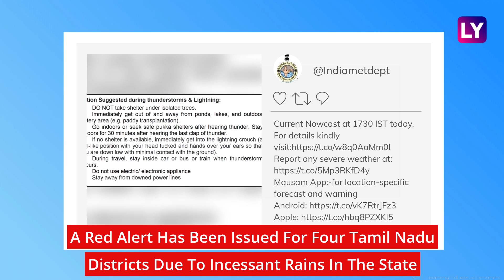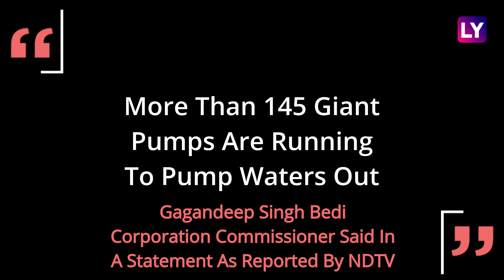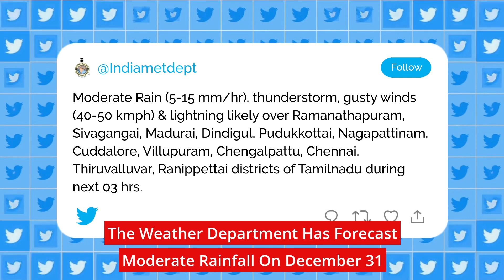Heavy Rainfall In Parts Of Tamil Nadu, IMD Issues Red Alert For Chennai, Kanchipuram, Thiruvallur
Tamil Nadu has been battered by heavy rains. A red alert has been issued for four Tamil Nadu districts due to incessant rains in the state. Red alert has been issued in Chennai, Kanchipuram, Thiruvallur, and Chengalpattu. Traffic congestion was witnessed at several places due to waterlogging causing trouble for the commuters who were not prepared for the rains. The weather department has forecast moderate rainfall on December 31. Watch the video to know more.